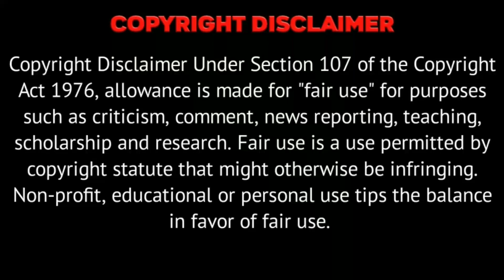Red Heart Template Video Background | kinemaster effect | kinemaster template black screen status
Kinemaster template download link | template download for kinemaster | kinemaster black screen template | green screen template download | template for kinemaster | Harish Pedia Templates

Website link : all templates are here

Kᴇᴇᴘ Lᴏᴠɪɴɢ..!! Kᴇᴇᴘ Sʜᴀʀɪɴɢ...
    SᴀʏSᴏᴍᴇᴛʜɪɴɢ Nᴇᴡ !! Nᴇxᴛ Vɪᴅᴇᴏ Cᴏᴍɪɴɢ Sᴏᴏɴ..!

ᴛᴇᴍᴘʟᴀᴛᴇ ᴅᴏᴡɴʟᴏᴀᴅ ʟɪɴᴋ👇👇👇👇

Black screen template with out music no copyright

Any video or images in this video has been used only to convey messages to the viewers. I don't intend to infringe the copyright of anyone.